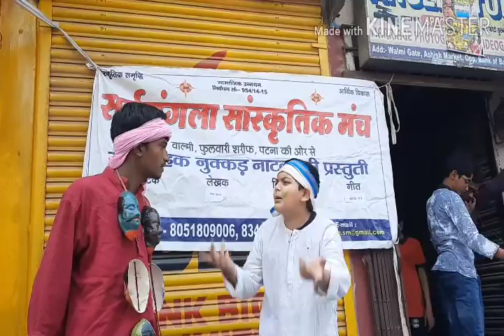How to protect yourself from the coronavirus. By Dr.Anil sir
Videos for educational purpose only copyright disclaimer under section 107 of the copyright act 1976 allowance is made for fair fair uses for purpose such as criticism comment new reporting,teaching,scholarship, and research fair use is a use permitted by copyright statute that might otherwise be infiringing. non_ for profit educational or personal use tips the balance in favour of fair use